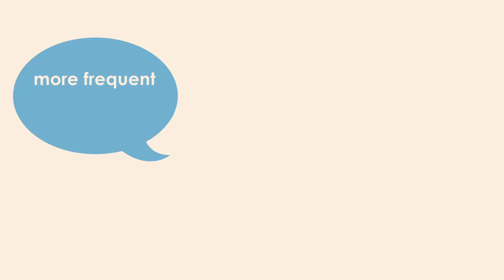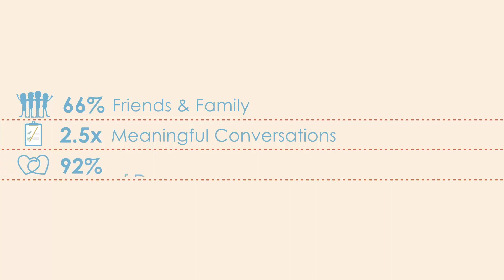Well-being and mapping the Social Biome with Jeffrey Hall and Andy Merolla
Summary of research by Jeffrey A. Hall and Andy J. Merolla: "Connecting Everyday Talk and Time Alone to Global Well-Being" published in Human Communication Research